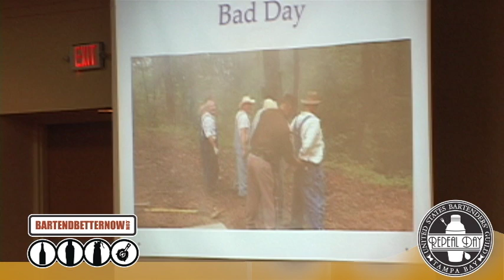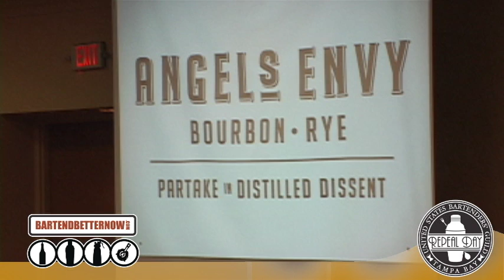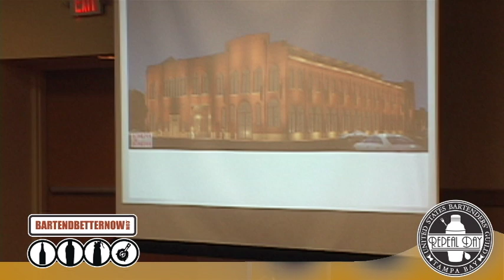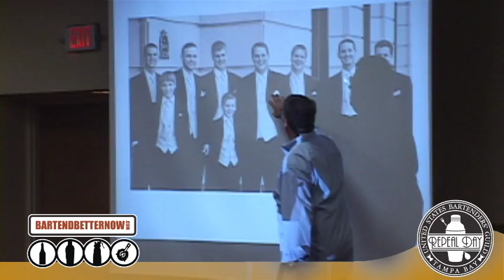Blending seminar by Wes Henderson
Cheers!